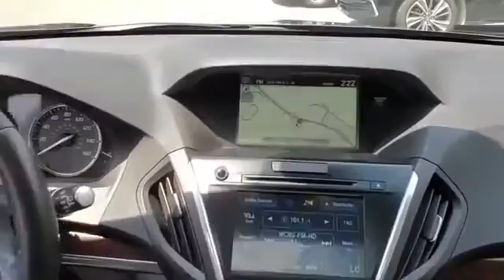Used 2015 Acura MDX Tech Pkg Roslyn, East Hills, Greenvale, Westbury, Glen Head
2015 Acura MDX Tech Pkg 5FRYD4H40FB020389 Video

This 2015 Acura MDX Tech Pkg 5FRYD4H40FB020389 is full of phenomenal features such as: